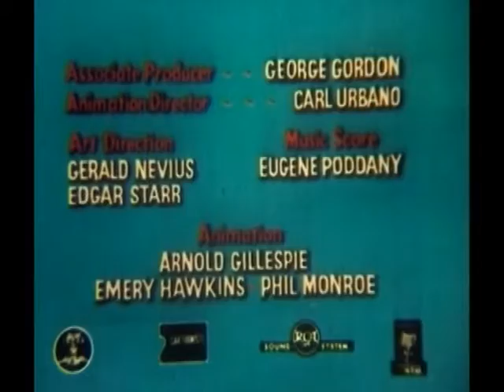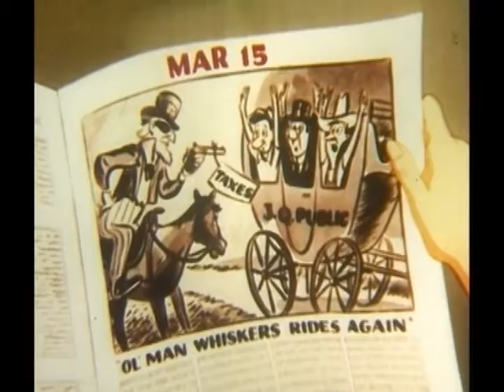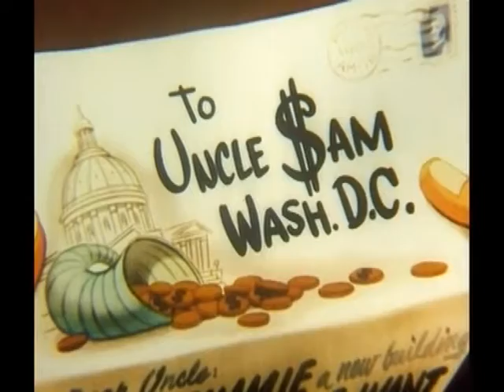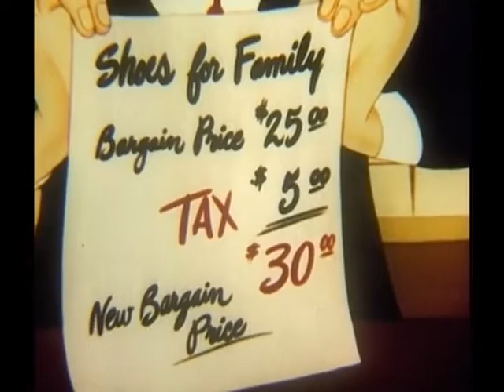Dear Uncle Cartoon (1953)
Deeply concerned with the rise of communism after the start of the Cold War, Harding University (then known as Harding College) worked with film studio John Sutherland Productions to produce a series of short animated films "to create a deeper understanding of what has made America the finest place in the world to live"! In Dear Uncle the truth of the U.S. tax system is broken down by none other than Uncle Sam himself in truly patriotic fashion.